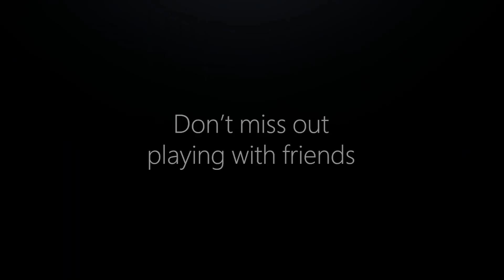🎮 Polémica surrealista contra Far Cry 6 y los videojuegos | PS5 - Xbox Game Pass - Ubisoft - Semons